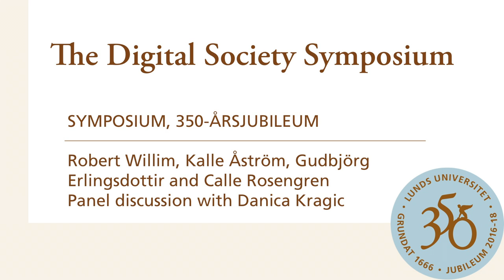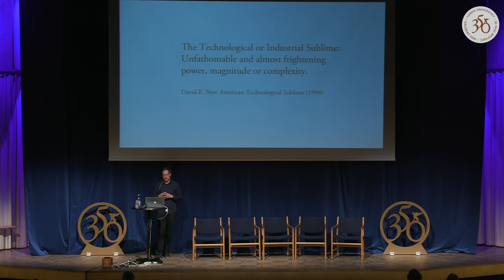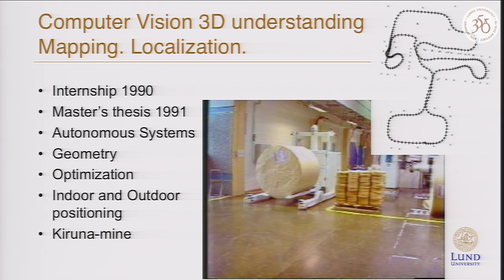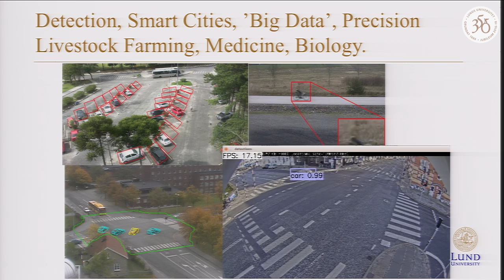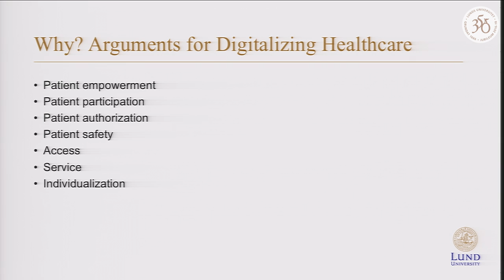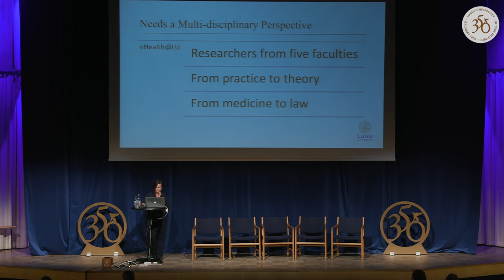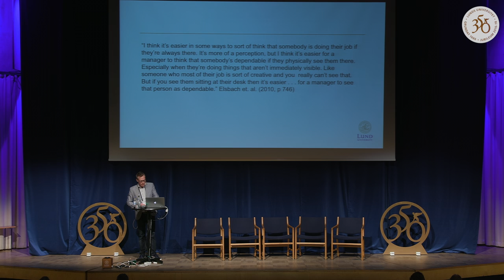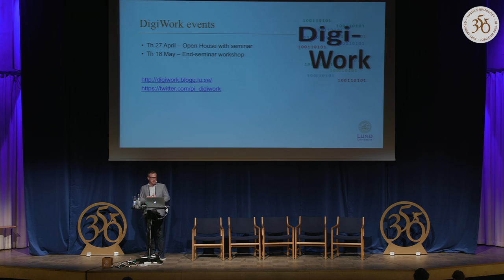The Digital Society Symposium - Session 4 LU speakers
Dr. Robert Willim
Professor Kalle Åström
Docent Gudbjörg Erlingsdottir
Dr. Calle Rosengren

Speaker: Robert Willim
Abstract: Networked digital technologies are entangled in people’s everyday life in a growing number of situations and contexts. How do these technologies move between being part of mundane invisible infrastructural relations and unfathomably processes of technological complexity? This presentation will take us all the way from exotic data centers to overlooked embodied practices together with digital companions that change the ways we live.

Speaker: Kalle Åström
Abstract: Although research on the visual and cognitive systems of animals and humans have produced stunning results, our understanding is still quite limited. Within computer vision the research on artificial visual systems have made stunning advances in the last couple of years, due to larger annotated datasets, better machine learning algorithms and efficient implementations of such algorithms on GPUs. Nevertheless, the understanding of artificial visual systems is still quite limited. In this talk I will give an overview of the advances in this research field and examples of recent research.

Speaker: Gudbjörg Erlingsdottir
Abstract: As new eHealth techniques and systems are developed and deployed, both in the public sector and on the private market, new areas of concern are surfacing – many of which have not been foreseen by the developers themselves. This presentation will show that eHealth is a truly multifaceted area that requires a multidisciplinary perspective and discussion to be made comprehensible and practicable.

Speaker: Calle Rosengren
Abstract: Working life is undergoing a radical change in which new digital technologies are changing the nature of labour and its organizational forms in a pervasive manner, regardless of whether it concerns qualified professionals or labourers. The framework which previously regulated the content of work, as well as when, where and how it would be conducted, is being reconsidered. A process that presents both challenges and possibilities.